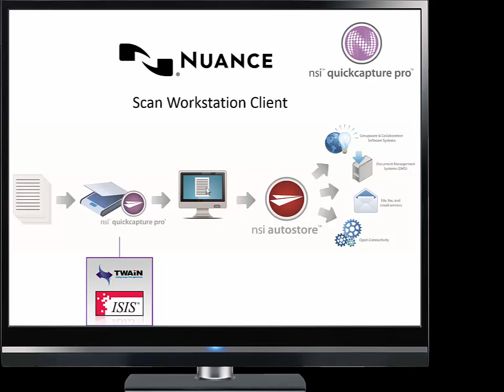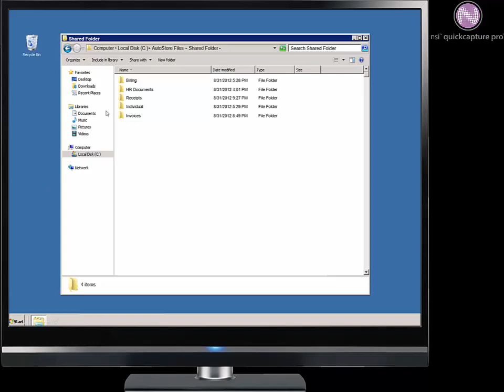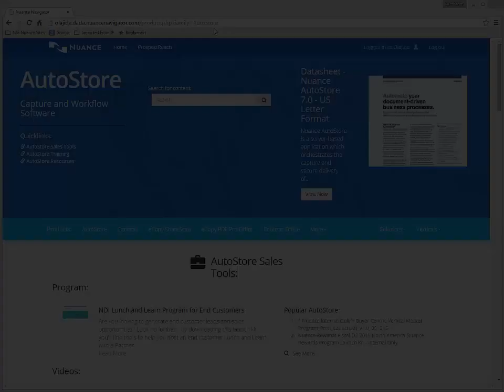Nuance AutoStore Scanner Automation Client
See how AutoStore's Scanner workstation client can drive and auto-index (via keying index information, single mouse click indexing or barcode reading) from any TWAIN or ISIS compliant scanner. Convert from paper to text searchable PDF, Word, Excel etc into your line of business system.